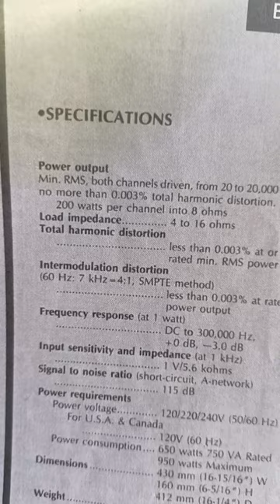sansui B2102 stereo amplifier